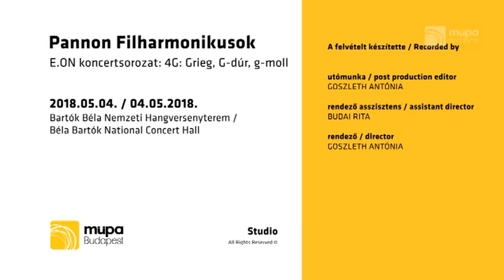MAURICE RAVEL: Piano Concerto in G — Dejan Lazić • Pannon Philharmonic Orchestra • András Vass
MAURICE RAVEL: Piano Concerto in G major, M. 83 (1929 —1931)
I. Allegramente
II. Adagio assai
III. Presto

Encore — DMITRI SHOSTAKOVICH: Fantastic Dance Op. 5 / No. 1

Dejan Lazić — piano
Pannon Philharmonic Orchestra
András Vass — conductor

Filmed live in concert in Budapest, Hungary at the @mupabudapest on 4 May 2018.

Maurice Ravel's Piano Concerto in G major, was composed between 1929 and 1931. Ravel said that in this piece he was not aiming to be profound but to entertain, in the manner of Mozart and Saint-Saëns. Among its other influences are jazz and Basque folk music. In an interview with the music critic Pierre Leroi, published in October 1931, Ravel said:

"My only wish … was to write a genuine concerto, that is, a brilliant work, clearly highlighting the soloist's virtuosity, without seeking to show profundity. As a model, I took two musicians who, in my opinion, best illustrated this type of composition: Mozart and Saint-Saëns. This is why the concerto, which I originally thought of entitling Divertissement, contains the three customary parts: the initial Allegro, a compact classical structure, is followed by an Adagio, in which I wanted to render particular homage to "scholasticism", and in which I attempted to write as well as I could; to conclude, a lively movement in Rondo form, likewise conceived in accordance with the most immutable traditions." (Maurice Ravel)

He had intended to be the soloist in the first public performance of the new work, but fatigue, poor health and pressure of work led him to offer the premiere to Marguerite Long, to whom he dedicated the concerto. Long, who was known for her performances of the works of Fauré and Debussy had earlier asked Ravel for a new work. She received the completed score on 11 November 1931, and played the concerto at the Salle Pleyel on 14 January 1932, with Ravel conducting the Orchestre Lamoureux. A few days after the premiere, Ravel and Long began a European tour with the concerto, playing in sixteen cities, starting in Antwerp and including Brussels, Vienna, Bucharest, Prague, London, Warsaw, Berlin, Amsterdam and Budapest. The first North American performances were given on 22 April 1932, in Boston and Philadelphia.

🎶 Find Dejan's Compositions at:
Boosey & Hawkes • Sikorski Music Publishers @BooseyHawkes